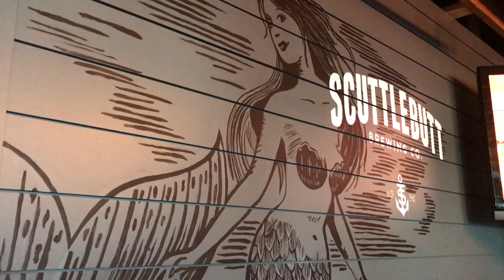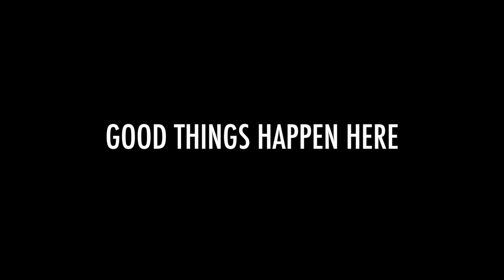Live In Everett TV #05: Scuttlebutt's New Taproom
Check out Scuttlebutt's new taproom in Everett, WA.